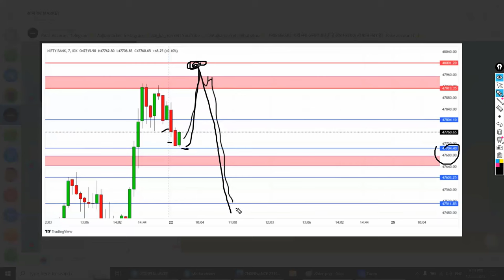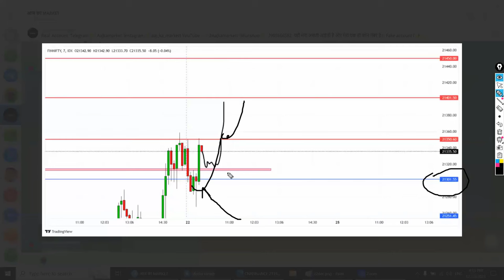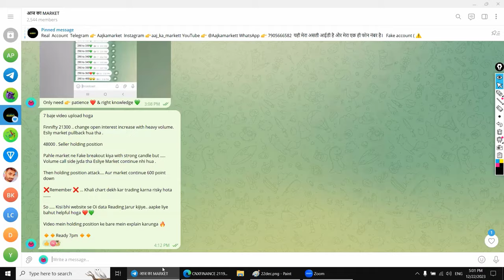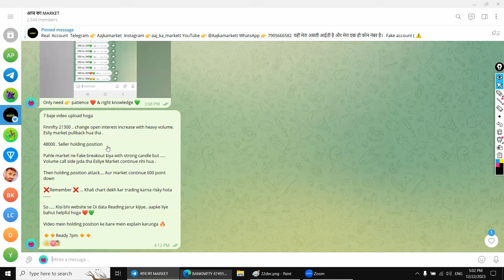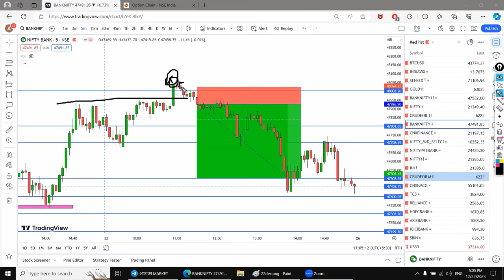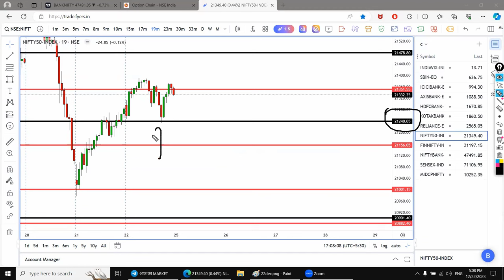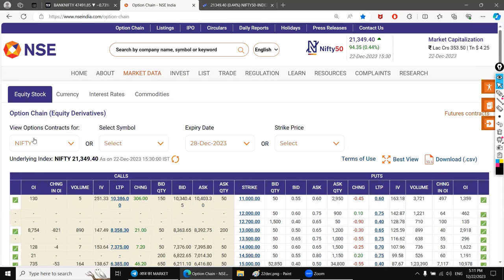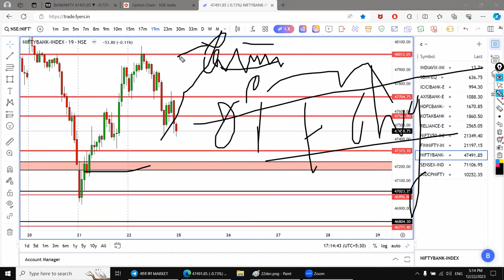26-Dec -2023 | Kal nifty aur bank nifty me kaise trading karen | support & resistance | EXPIRY-DAY